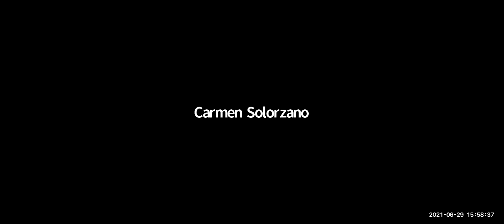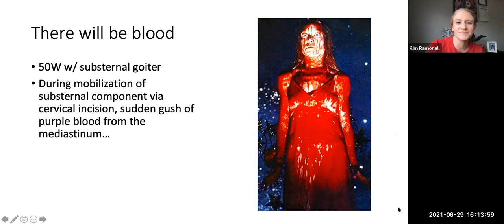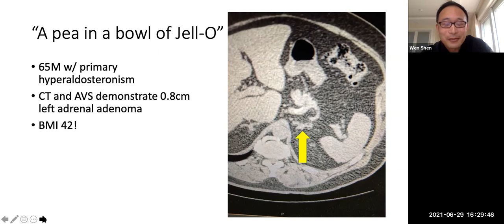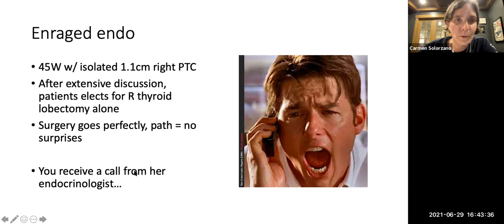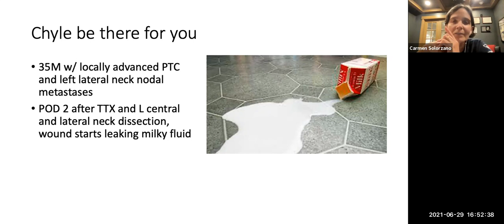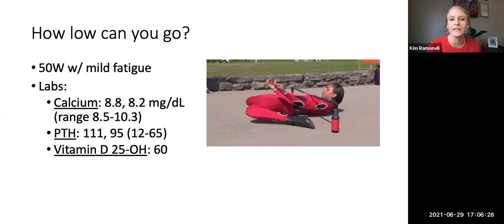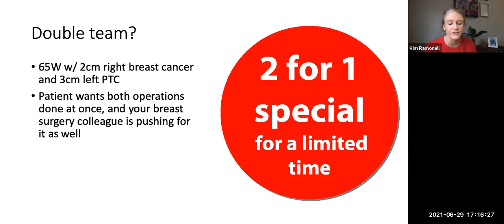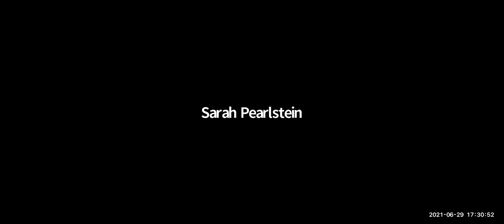ESU Webinar: Dealing with Complications and Staying out of Trouble, June 2021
Title: Dealing with Complications and Staying out of Trouble in Early-Career Practice